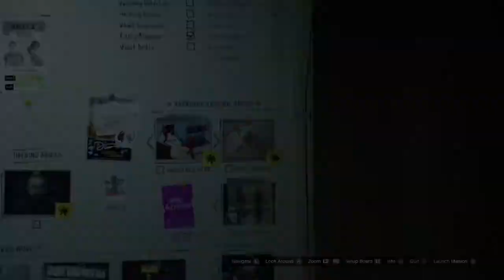GTA Online The Diamond Casino Heist - Vault Drills [The Big Con - Solo]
GTA Online: The Diamond Casino Heist - Heist Prep: Vault Drills walkthrough \ guide played in hard difficulty SOLO.